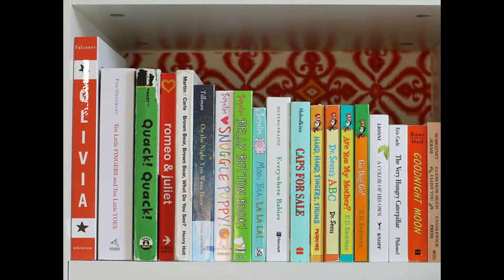Life Skill : Merapikan Buku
Merapikan buku merupakan keterampilan yang harus dimiliki oleh santri SDIT Al-Irsyad Al-Islamiyyah Karawang. Ada 4 cara yang disampaikan pada video ini. Ingin tau bagaimana caranya? Yuk disimak videonya!